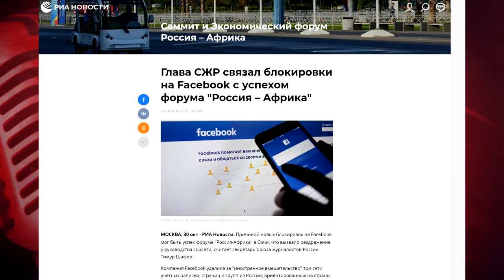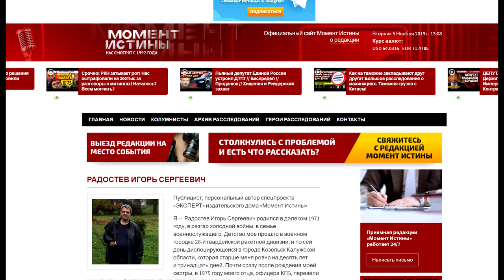FACEBOOK и РЕВОЛЮЦИЯ! Политическое влияние социальной сети! Африка. Открытое письмо Марку Цукербергу